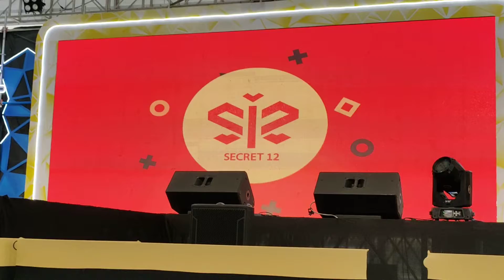DIGITAL YOUR LIFE 27/09/63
✨ DIGITAL YOUR LIFE ✨